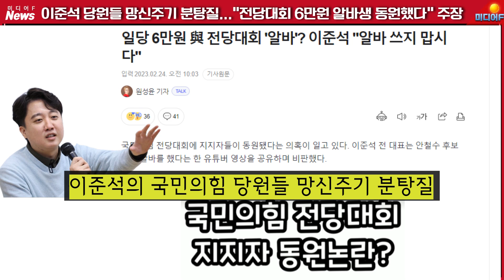이준석에게 걸렸다, 일당 6만원 전당대회 꿀알바...황교안 "나라를 사랑하는 사람들..." 분노